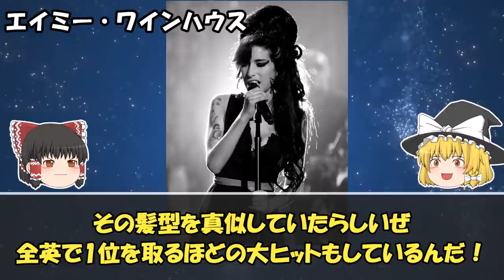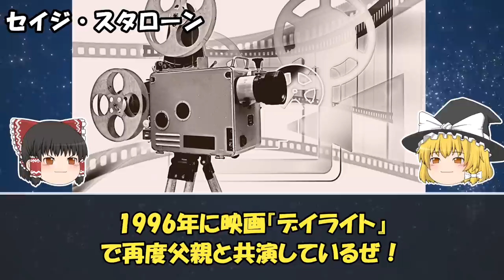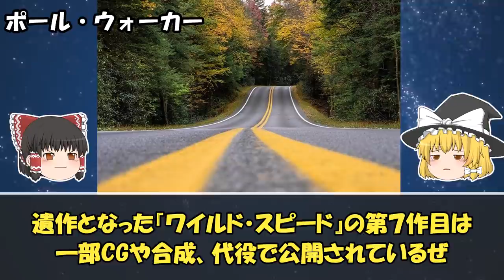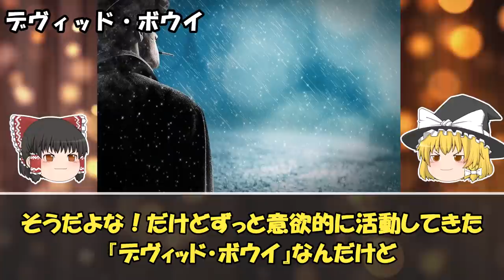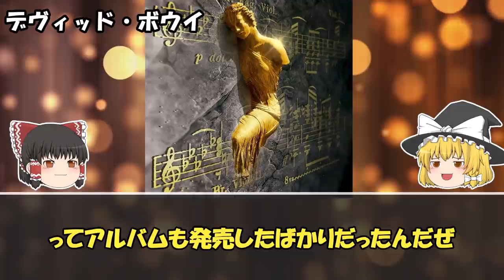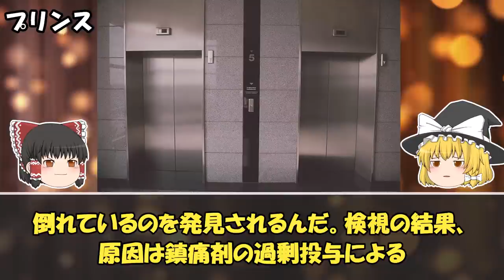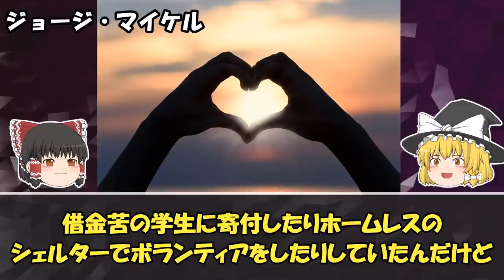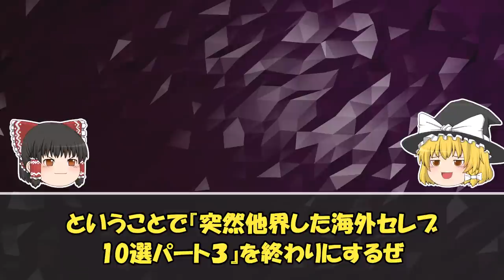【ゆっくり解説】衝撃的...突然この世を去った有名人・芸能人10選